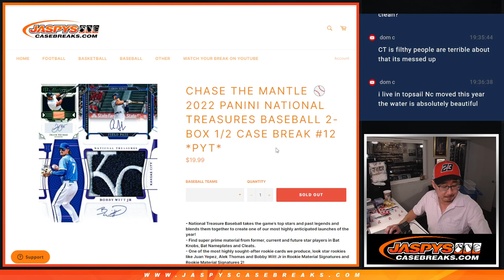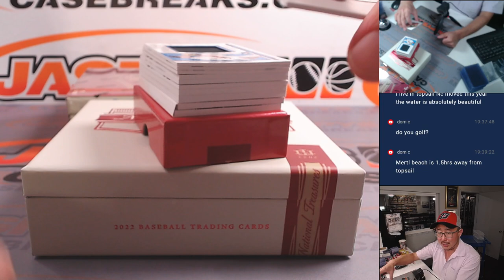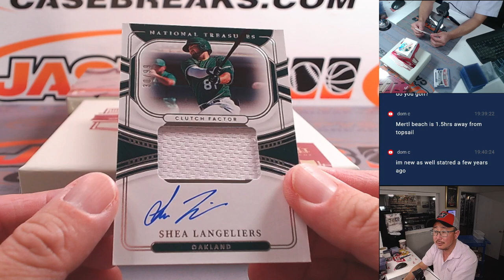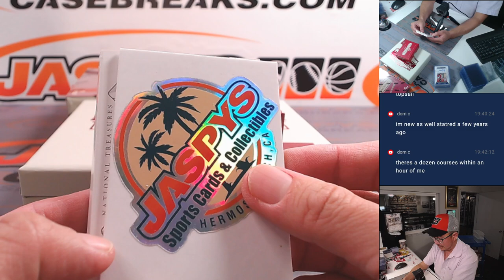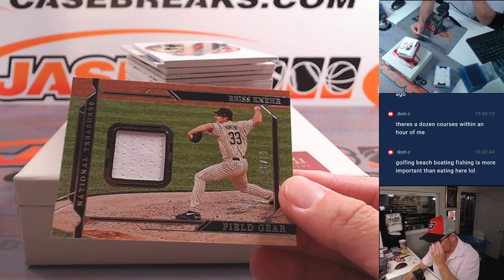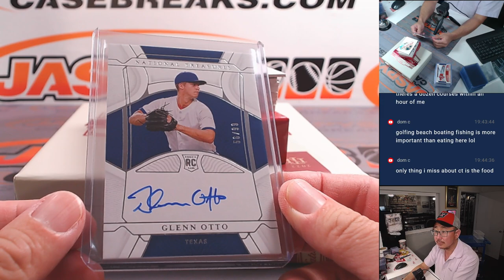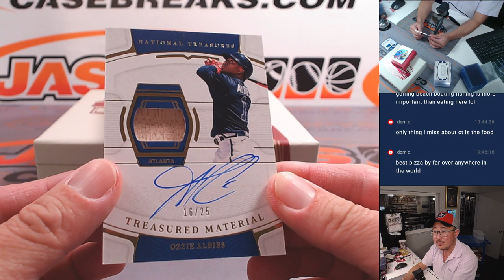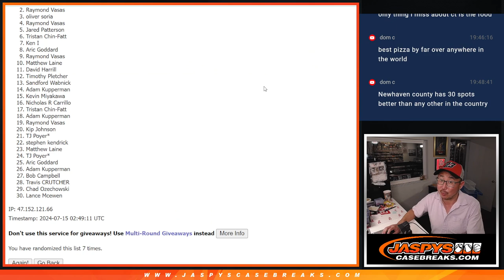Su, 07/14/24 - 2022 PANINI NATIONAL TREASURES BASEBALL 2-BOX 1/2 CASE BREAK #12 *PYT*